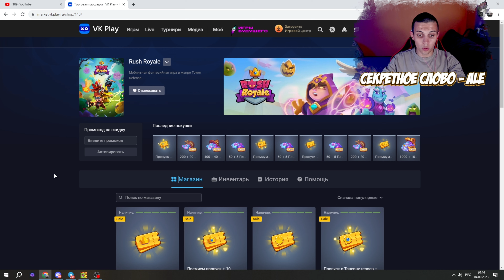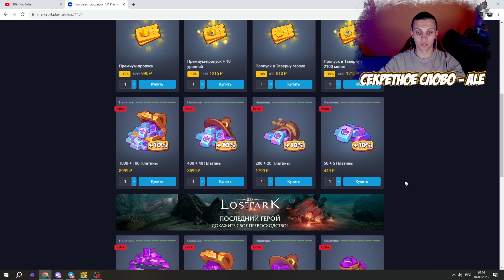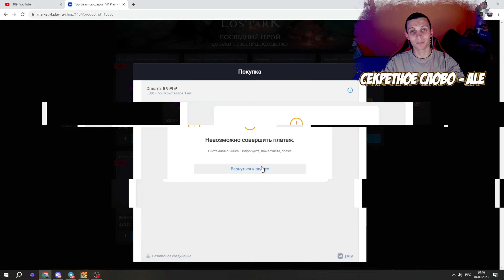RUSH ROYALE | АПНУТЫЙ ДД МЕЧ | НЕПЛОХО ПОКА НЕ ВСТРЕТИШЬ КУРТКУ НА МАНУ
Всем привет !
RUSH ROYALE .